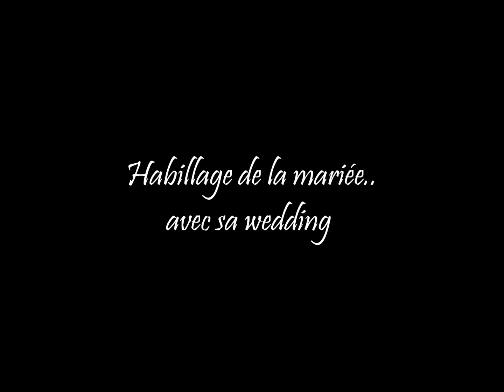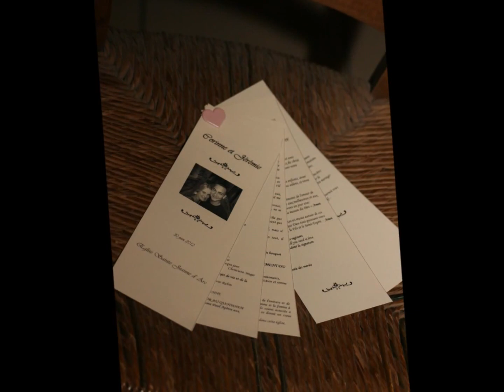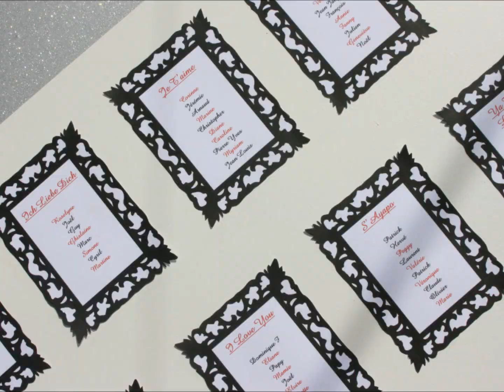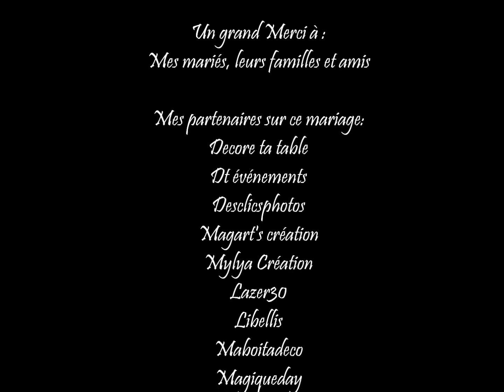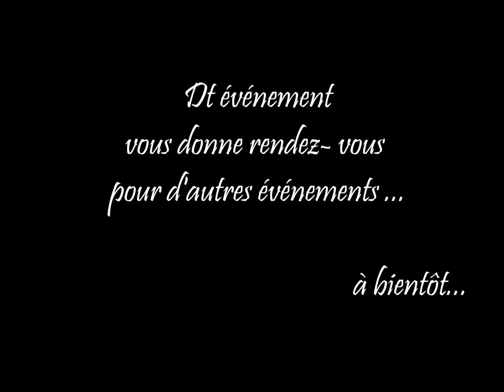mariage coco et jiji dt evenenements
mariage de corinne et jérémie le 30 juin 2012 par dt événements by decore ta table